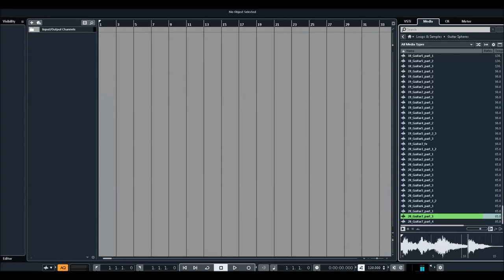Steinberg | VST Sounds & Loops | Guitar Spheres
Get inspired for your next big soundtrack or ambient production: Solely focused on guitars, Guitar Spheres includes multiple construction kits with different parts and complemental loops recorded with the finest acoustic and electric guitars.